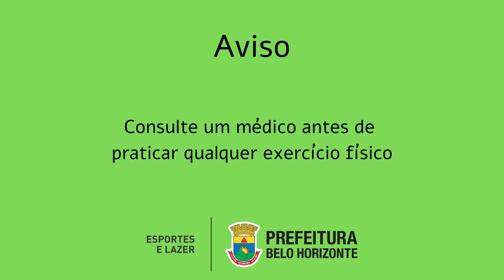Esporte Esperança - Vôlei - Aula 1